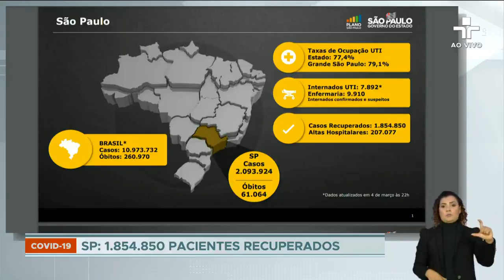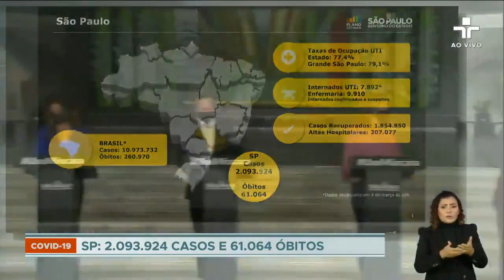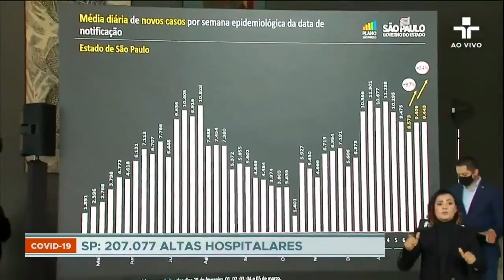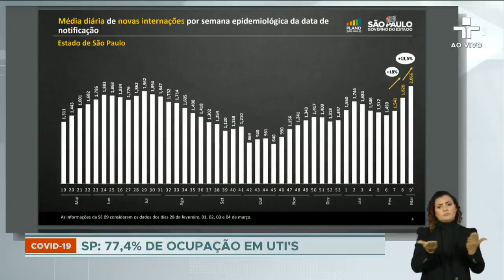"Estamos em guerra": Secretário de Saúde de SP fala sobre situação da pandemia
Jean Gorinchteyn, secretário de Saúde de SP,  comenta a situação atual do país e os métodos criados para combater a pandemia do coronavírus. O estado de São Paulo, que está em fase vermelha, tem 77,4% das UTIs ocupadas.